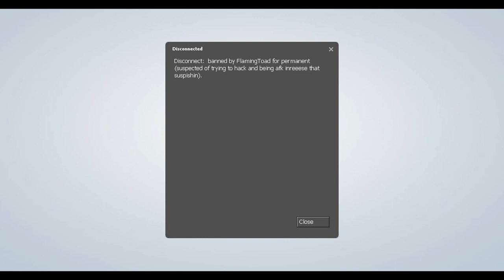DarkRP: Unfair Circumstance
Don't you hate it when you get defend yourself and get punished because of it?